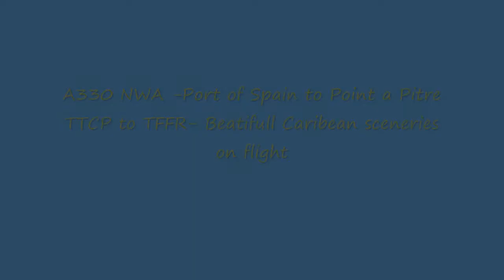A330 NWA Port of Spain to Point a Pitre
Flight: Crown Point airport to Le Raizet Airport (Caribean Scenery)
Port of Spain to Point a Pitre (TTCP to TFFR) Flt time: 1h50
A330 NWA - route UA561 - UG449 - UA550
(fsx) Nelson
JUL 2012